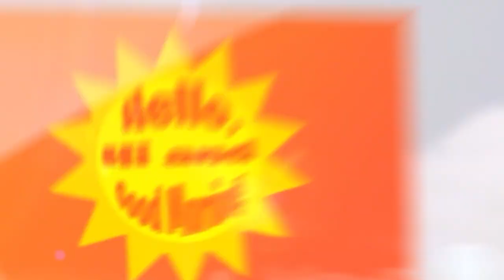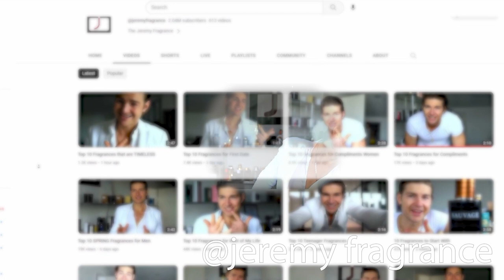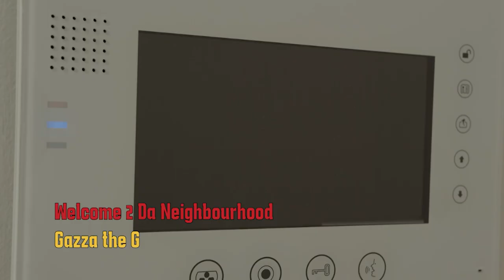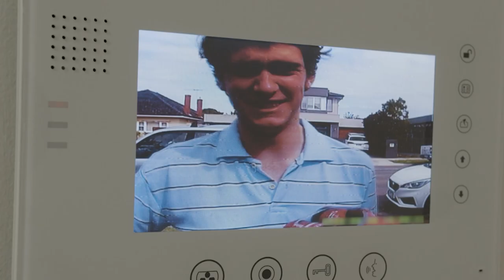Hello Hi and Good Morning - Episode 5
Created By - Harrison Ewart-Dart

After 5 years of being the star of hit morning talk-show, 'Hello Hi, and Good Morning!', Harrison Ewart-Dart finds himself trying to keep together a decaying program as it all falls apart around him.

With an ever-changing cast of co-hosts, a long line of bumbling quests, and never-ending incompetence, this former star can only watch on as his career and life purpose falls apart right in front of his eyes. Rise and shine Melbourne, it's time to say; Hello, Hi, and Good Morning!

Directed and written by - Harrison Ewart-Dart & Gustaf von Zweigbergk
Producers - Harrison Ewart-Dart & Gustaf von Zweigbergk
Associate Producer - Paige Spurrell

Crew:
Lead Editor - Gustaf von Zweigbergk
Editors - Harrison Ewart-Dart, Paige Spurrell
Studio Director - Taylor Grimmer
Assistant Studio Director - Ella Allan
Studio Manager - Matt Haycroft
Camera Operators - Jake Saunders, Bobby Phillips, Gustaf von Zweigbergk
Unit Production Manager - Courtenay Crimeen
Vision Switcher - Teira Crystall
Audio - Teira Crystal
Lighting - Bobby Phillips, Harrison Ewart-Dart
Autocue - Courtenay Crimeen, Gustaf von Zweigbergk

Graphics - Paige Spurrell, Ben Willis
Casting Director - Harrison Ewart-Dart
Wardrobe - Gustaf von Zweigbergk, Harrison Ewart-Dart
Production Design - Harrison Ewart-Dart, Gustaf von Zweigbergk, Paige Spurrell

Executive Producers:
Deakin University Student Association (DUSA)
DeakinTV Club President - Tea Mancini
DeakinTV Club Secretary - Rohan Dalton
Deakin Community Bank

Key Executive Producers:
Dr. Colin Perry
Matt Haycroft
Matthew Skarajew
The Deakin MRC Team